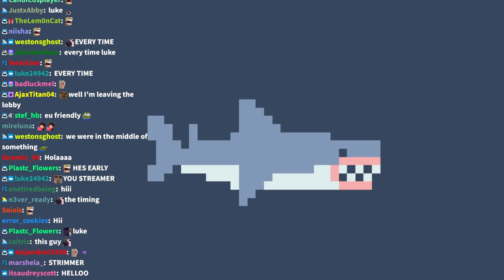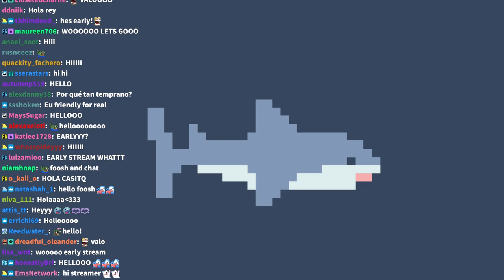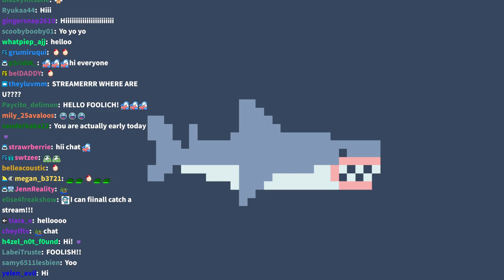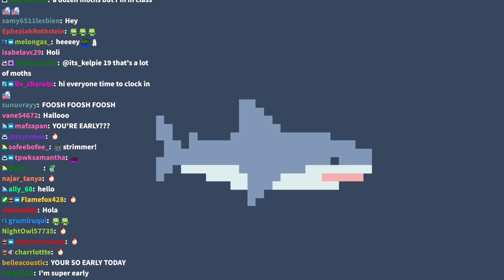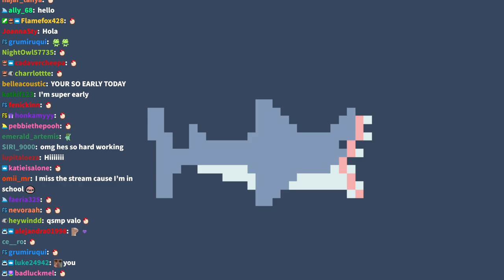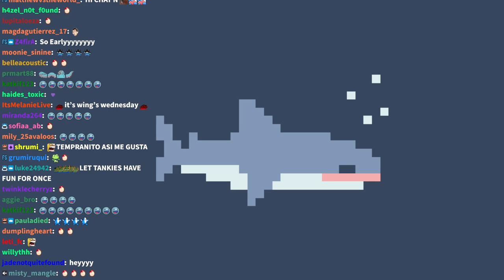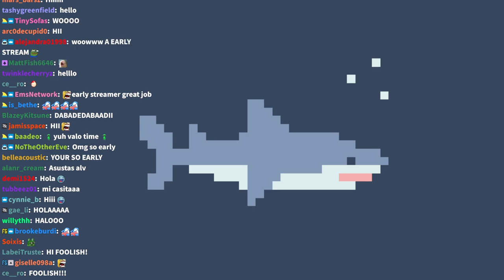🐳🖕(ft. PRIME GUARDIAN🥳)(VALO CUSTOMS & QSMP DAY 36)(1/2) - Foolish VOD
Title: 🤔valo qsmp valo i think🤔

00:00:00 - Just Chatting
00:15:30 - I Built a LEGO® Minecraft Phantom To Chase Steve! by Brick Machines: youtu.be/Hq_w6PB4HT0
00:28:34 - Valorant
00:31:25 - THE PRIME GUARDIAN!?!
00:55:46 - Valorant but actually this time
01:41:00 - Customs w/ Lily, Miyoung (ign: Katana), Wendy (ign: Natsumiii), FrtingGlitter, joshseki, Abe, Leslie (ign: fuslie), Ryan Higa (ign: UhOhPickles) & Pokimane
04:03:59 - QSMP
04:06:38 - Vegetta, BBH, Roier, Maximus, Fit & Leonarda arrive!
04:12:30 - Welcome to Casualonas (..it's a strip club)
04:22:07 - Quackity arrives
04:31:40 - Slimecicle arrives
05:05:20 - Visiting the museum w/ Leo🏛️
05:21:50 - Writing the constitution w/ Slimecicle, Wilbur, BBH, Tallulah, Dapper & Leo
05:50:19 - Roier & Bobby arrive
05:53:27 - Adventuring w/ Leo
05:54:10 - TOP 10 MOMENTS RIGHT BEFORE DISASTER!!!💔
05:58:04 - BBH & Dapper arrive
PART 2: youtu.be/b1fnp-YIRYw